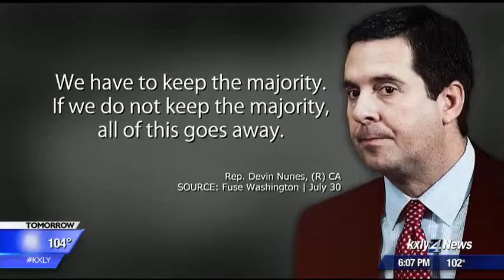Audio leaked to MSNBC highlights Nunes' comments at McMorris Rodgers event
California Congressman Devin Nunes is once again in a national spotlight for comments made about the Russia investigation. KXLY4's Caroline Rourke reports.